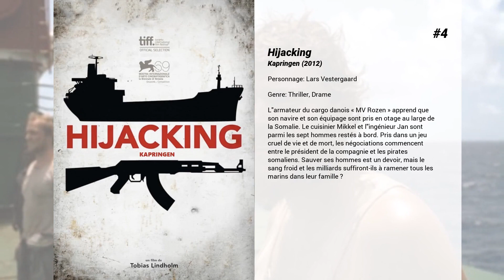Les meilleurs films de Dar Salim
Les meilleurs films de Dar Salim nous présente...

11. Exodus : Gods and Kings
L’histoire d’un homme qui osa braver la puissance de tout un empire.  Ridley Scott nous offre une nouvelle vision de l’histoire de Moïse, leader insoumis qui défia le pharaon Ramsès, entraînant 600 000 esclaves dans un périple grandiose pour fuir l’Égypte et échapper au terrible cycle des dix plaies.

10. Darkland
Un médecin renommé perd son frère cadet lors d’une rixe entre gangs. Il abandonne sa vie confortable pour devenir un combattant masqué et venger la mort de son frère.

9. Black Crab
Pour mettre fin à une guerre apocalyptique et sauver sa fille, une militaire accepte une mission désespérée : transporter une cargaison secrète à travers une mer gelée.

8. Amour entre adultes
De l'amour à la haine, il n'y a parfois qu'un pas, surtout lorsqu'une femme découvre la liaison de son mari et que les deux sont prêts à tout pour parvenir à leurs fins.

7. Lommbock
Avocat à Dubai, Stefan s'est rangé et va se marier. Mais quand il revient en Allemagne récupérer des papiers, les ennuis d'un vieux pote lui compliquent soudain la vie.

6. A war
Claus Michael Pedersen, commandant de compagnie danois est déterminé, dans son combat pour changer le monde et diriger ses troupes, tout en se persuadant, lui et ses hommes, que le jeu en vaut la chandelle. Mais au Danemark, la guerre prend un tout autre visage, au cours d'une bataille contre les Talibans, une patrouille tourne très mal : un jeune soldat est grièvement blessé et Claus prend instinctivement la décision de bombarder la zone afin de permettre l'arrivée d'un hélicoptère de secours. La mission est couronnée de succès. Le jeune soldat a la vie sauve. Mais Claus ne se doute pas que sa décision impactera le reste de sa vie : les corps de 11 femmes et enfants afghans sont retrouvés sous les ruines. Claus est arrêté et accusé de crime de guerre. Il rentre chez lui, non pas auréolé de gloire, mais bien pour affronter la justice militaire et se battre pour son intégrité et celle de sa famille.

5. The Devil's Double
Bagdad, 1987. Le pays est en proie à la trahison et à la corruption, ce qui fait les beaux jours du Prince Noir Oudaï Hussein, fils aîné de Saddam. Personnage sans foi ni loi, il ne pense qu'à son plaisir immédiat et n'hésite pas à s'emparer des biens d'autrui et à coucher avec n'importe quelle femme qui lui plaît - même lorsqu'elle est mariée. Personne n'a jamais osé lui tenir tête… Lorsque Latif Yahia, lieutenant d'Oudaï, est convoqué au palais de Saddam, il se voit contraint d'obéir à un ordre délirant : devenir la doublure d'Oudaï - son "fiday" - sous peine de voir exécuter toute sa famille. N'ayant pas le choix, Latif commence sa nouvelle vie, en "jouant" le rôle d'Oudaï Hussein, un des hommes les plus puissants et les plus haïs du pays. Il apprend à lui ressembler, imitant sa manière de marcher et de s'exprimer.

4. Hijacking
L'armateur du cargo danois ' MV Rozen ' apprend que son navire et son équipage sont pris en otage au large de la Somalie. Le cuisinier Mikkel et l'ingénieur Jan sont parmi les sept hommes restés à bord. Pris dans un jeu cruel de vie et de mort, les négociations commencent entre le président de la compagnie et les pirates somaliens. Sauver ses hommes est un devoir, mais le sang froid et les milliards suffiront-ils à ramener tous les marins dans leur famille ?

3. Submarino
Deux frères mènent, dans la même ville, des existences parallèles, séparés à jamais par les blessures de l’enfance. Pourront-ils se retrouver et changer le cours de leur destin ?

2. Honig im Kopf
La jeune Tilda adore son grand-père Amandus. Alors qu'il commence à perdre la mémoire et qu'il ne peut plus vivre seul, Niko, le fils d'Amandus et le père de Tilda doit prendre une décision avec de lourdes conséquences pour tout le monde.

1. Guy Ritchie's The Covenant
Lors de sa dernière mission en Afghanistan, le sergent John Kinley fait équipe avec l'interprète Ahmed pour arpenter la région. Lorsque leur unité tombe dans une embuscade au cours d'une patrouille, Kinley et Ahmed sont les seuls survivants. Alors que des combattants ennemis les poursuivent, Ahmed risque sa vie pour transporter Kinley, blessé, en sécurité. De retour sur le sol américain, Kinley apprend qu'Ahmed et sa famille n'ont pas obtenu la possibilité d'entrer aux Etats-Unis comme promis. Déterminé à protéger son ami et à rembourser sa dette, Kinley retourne dans la zone de guerre pour récupérer Ahmed et les siens.